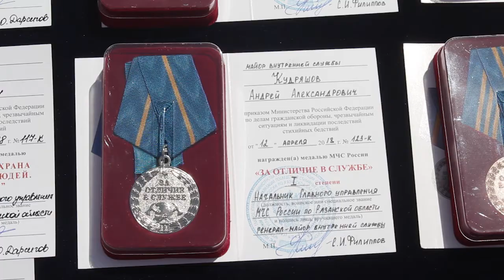Служба и опасна и трудна